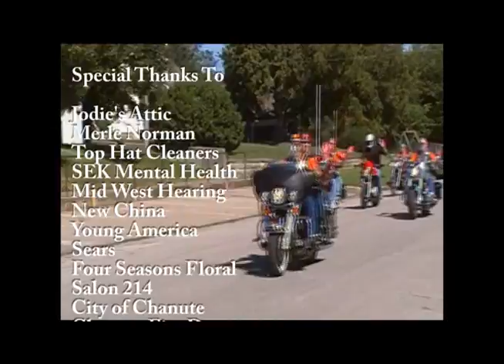Music Video Windows Media Format.wmv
Neosho County  Kansas Pink Glove Dance Breast Cancer Awareness